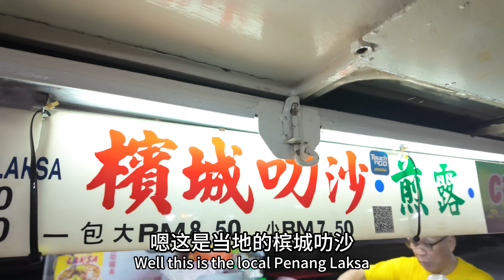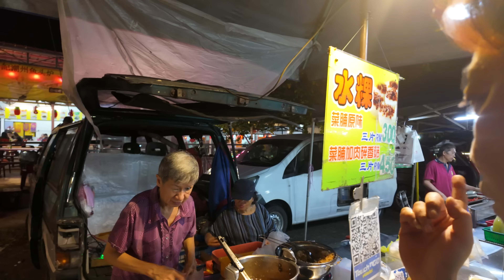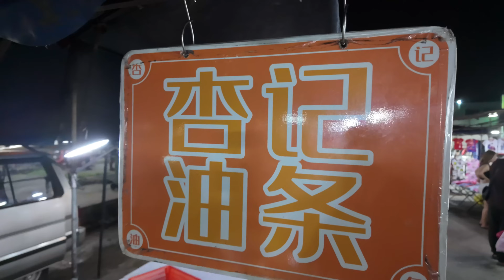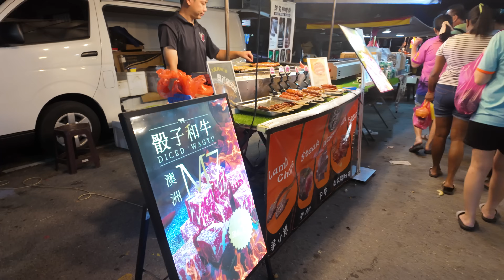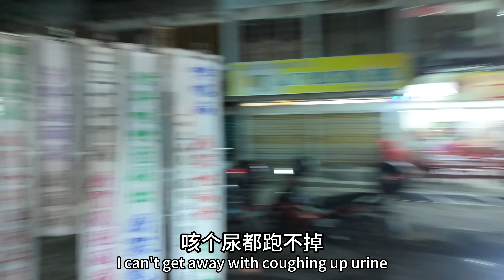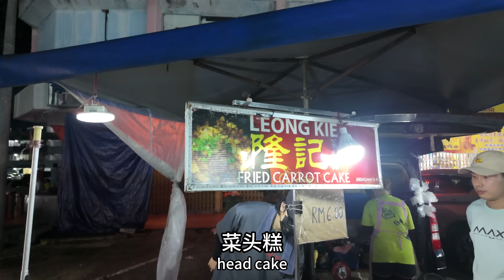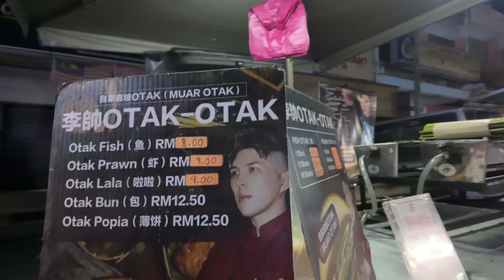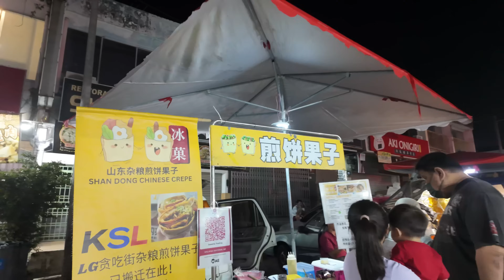新山最出名皇后夜市一路买一路吃麻糬炸虾饼曼煎糕水粿，好吃的太多了逛完都吃饱了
皇后夜市
地址： Jalan Perkasa 5, Taman Ungku Tun Aminah, 81300 Johor Bahru, Johor
营业时间       星期六 16:30–22:00